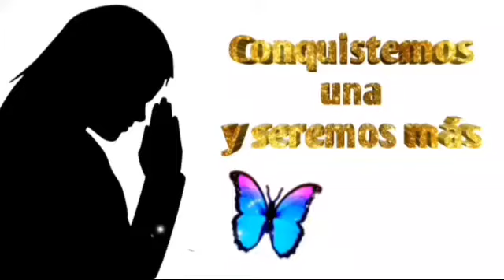La Integridad¿Eres íntegro?